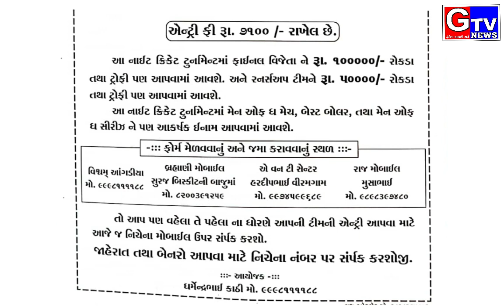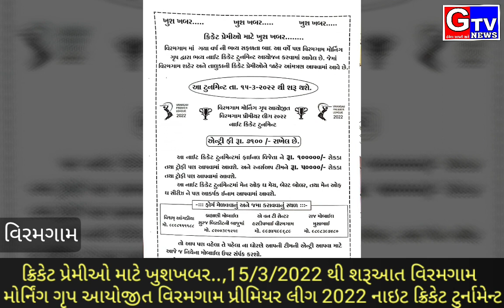Viramgam night cricket tournament